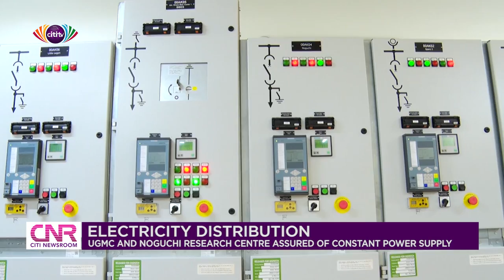Electricity Distribution: UGMC and Noguchi research centre assured of constant power supply